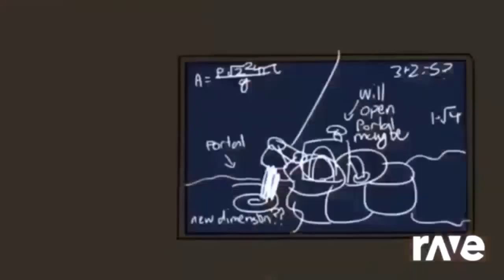c63ba7b1 7d87 43c6 9646 f5e056829ffd720